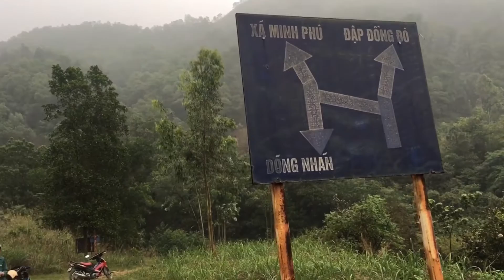Nam Ngố Trốn Học Đi chơi (Team DươngKC)